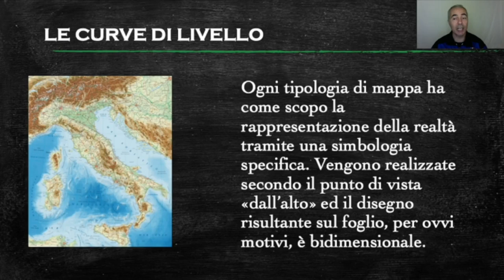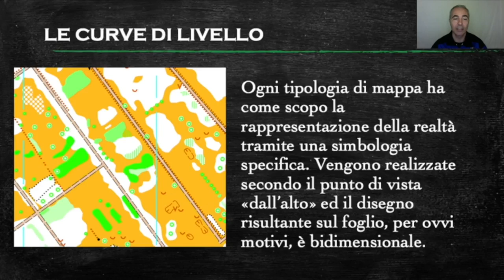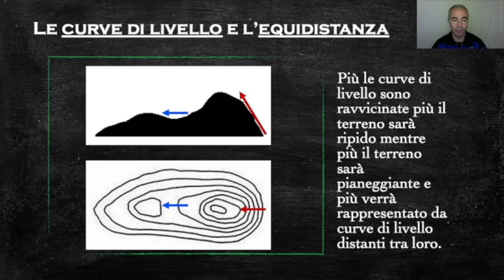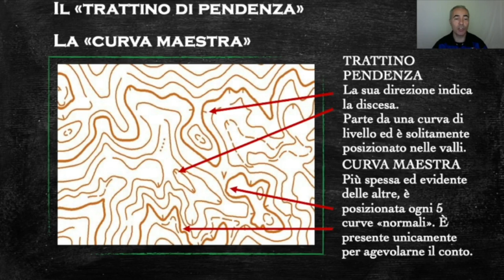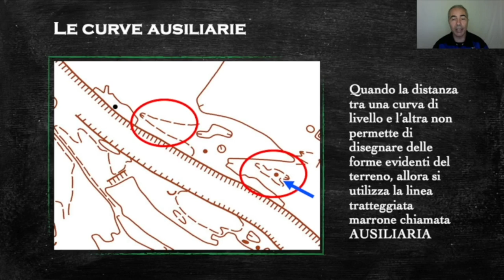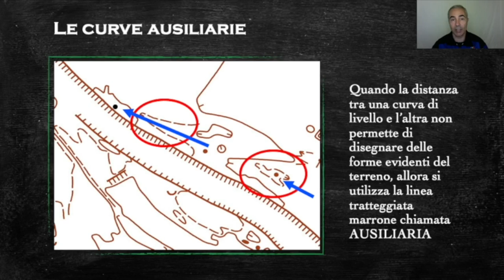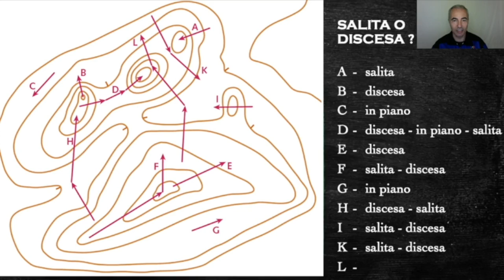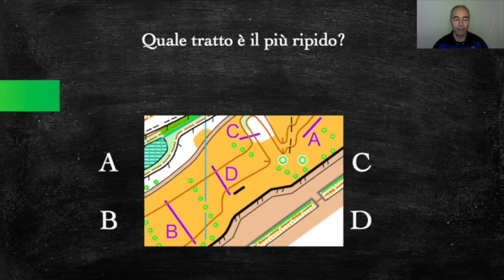Impara l'orienteering, cap. 6 - Curve di livello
Di cosa parliamo:
In questo capitolo viene affrontato l’argomento delle curve di livello, spiegando nella teoria cosa sono e cosa rappresentano, e fornendo metodi per la loro lettura e interpretazione su una mappa da orienteering.

00:38 Cosa sono le curve di livello
05:08 Salita o discesa?
07:12 Quiz

Questo capitolo è stato presentato da:
Stefano Zarfati: tecnico formatore di II livello, ha un’esperienza decennale come esperto di orienteering nelle scuole del Lazio.